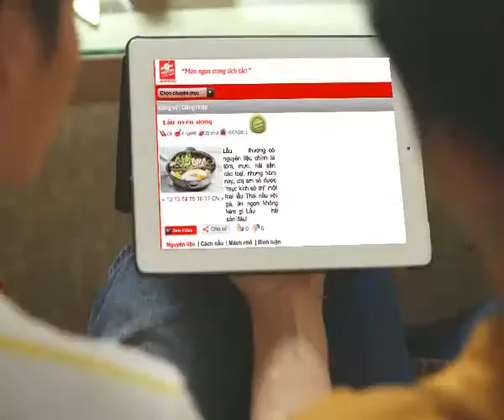Hướng Dẫn Cách Nấu Ăn Món Lẩu Uyên Ương Món Ngon Mỗi Ngày